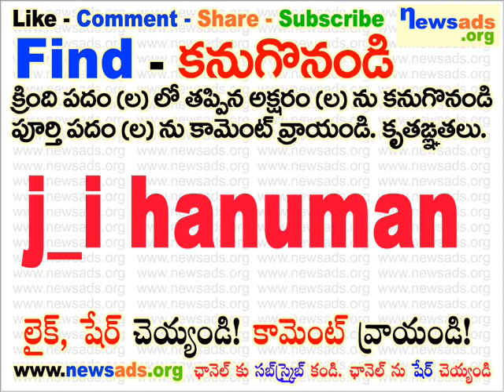j_i hanuman